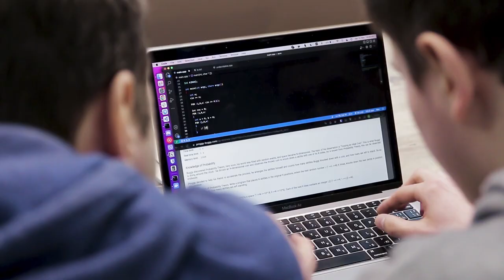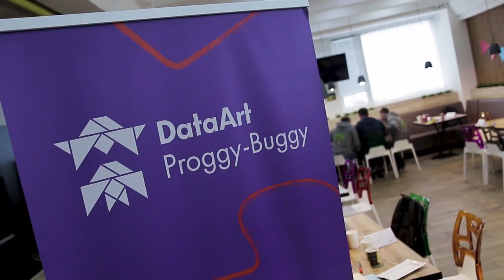DataArt invites you to participate in the International Programming Proggy-Buggy Contest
That's how we held the Proggy-Buggy Contest in 2022 (Lviv, Ukraine)